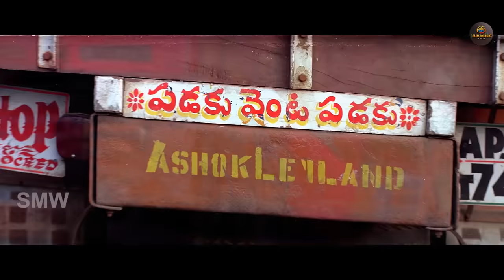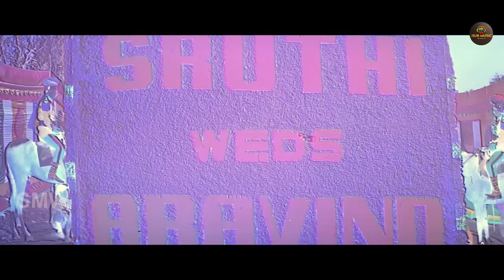Maa (Hindi Dubbed) - Full Movie | Rajsekhar | Soundarya | Kasthuri | Nirmalamm | South Movie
Movie Name: Maa Aayana Bangaram
Starcast: Rajsekhar, Soundarya, Kasthuri, Nirmalamma Among Others.
Director: A Mohan Ghandi
Producer: Pokuri Baburao